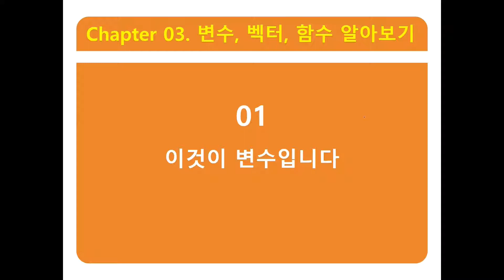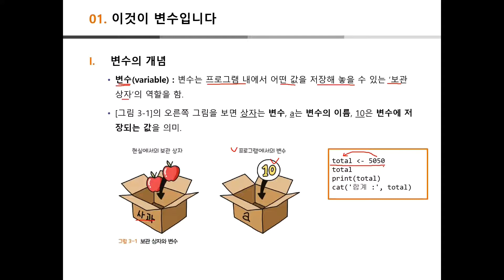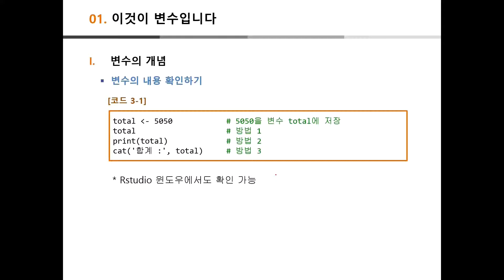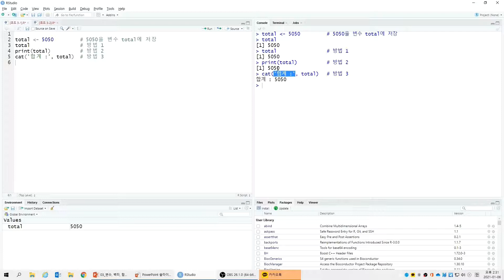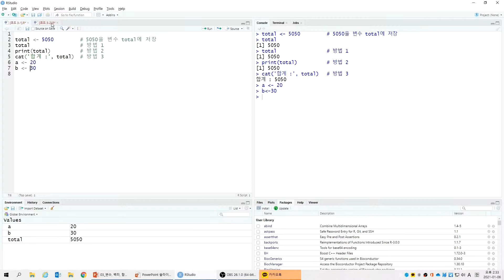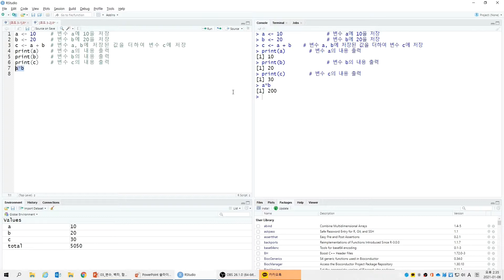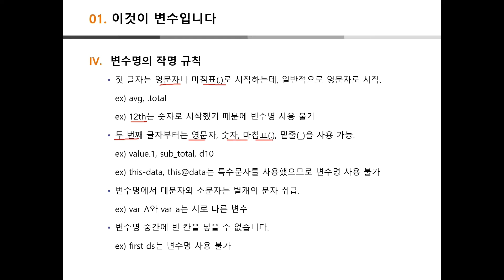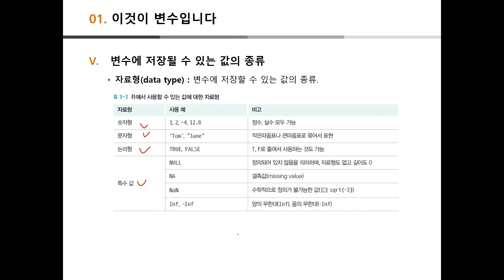난생처음 R 코딩 & 데이터 분석 | 3-1 변수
이 책은 168개의 코드 예제를 기반으로 프로그래밍 기초부터 데이터 분석까지 다루며, R에서 사용하는 문법을 최대한 쉽게 설명하고 있습니다. 또한 97개의 확인문제, 36개의 LAB, 11개의 실전분석, 105개의 연습문제로 이어지는 4단계 반복 학습 시스템을 통해 프로그래밍 감각을 제대로 기를 수 있습니다. IT 전공자뿐만 아니라 문과생, 고등학생, 중학생도 이 책을 따라하기만 하면 R뿐만 아니라 데이터 분석까지 제대로 이해할 수 있을 것입니다.

본 유튜브 강의는 [난생처음 R 코딩 & 데이터 분석] 교재의 핵심 내용을 요약한 강의로,  'R 프로그래밍 기초'부터 'R을 이용한 데이터 분석'까지 다루고 있습니다. 언택트 시대를 대비한 플립러닝 강의에 최적화되어 있어 교강사분들께서 더 쉽고 효율적으로 강의를 진행하실 수 있을 것입니다.